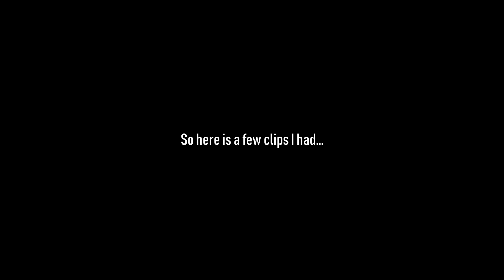Bunnyhop.exe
That thumbnail is pretty dope lmfao

Song:
XXXTENTACION - OKAGE THE SHADOW KING

(the tags are randomly generated)